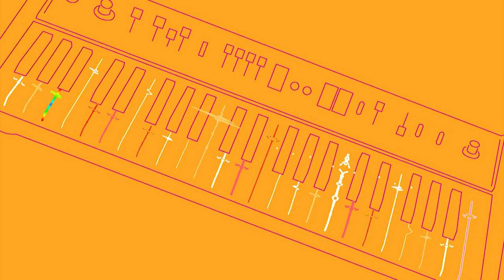TICKET AL SHOW Prog.556 Bloque 1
Ticket al Show 2022, programa de entrevistas, historias y recitales de artistas locales, nacionales e internacionales. Con la conducción de Jorge Avila, hoy te presenta el festival de los 110 aniversario Ciudad de La Banda . No te lo pierdas por Canal 14 de TIC Tele Imagen Codificada SA.